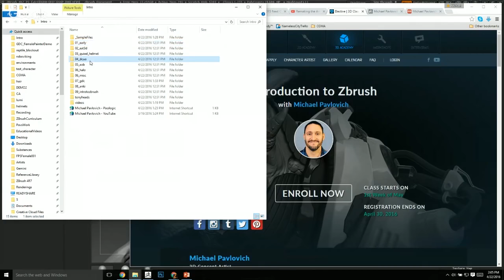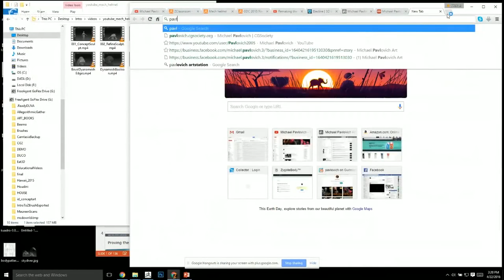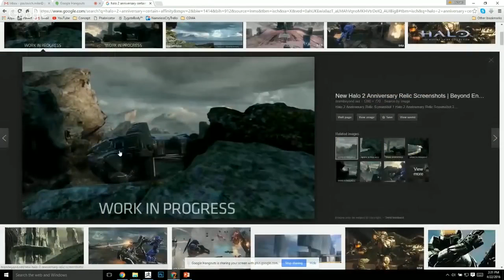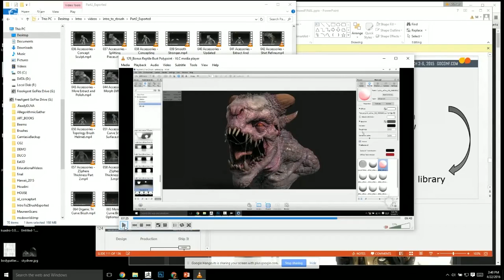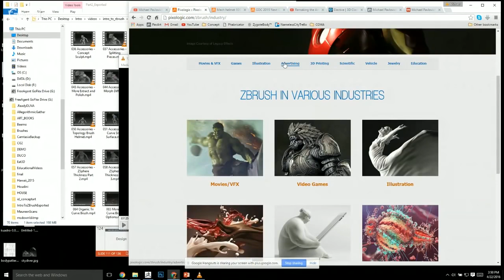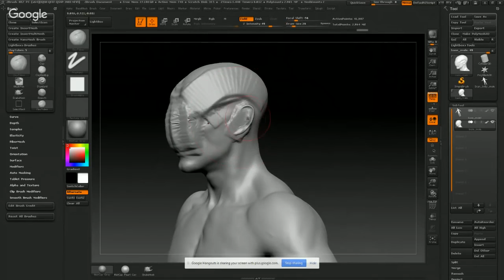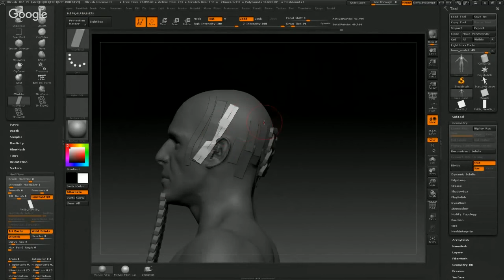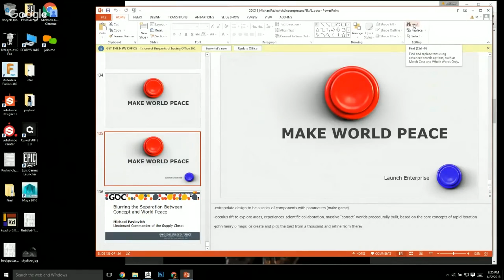Introduction to Zbrush with 3D Concept Artist Michael Pavlovich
Recording of live session from Friday, April 22nd with 3D Concept Artist Michael Pavlovich where we discussed the role Zbrush played for creating characters- like the Spartans from the Halo universe.